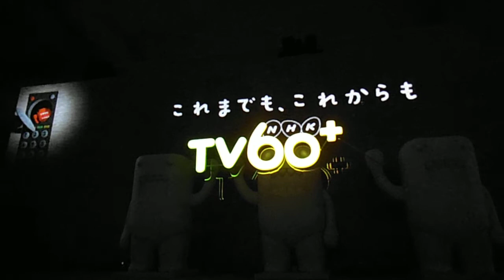DSCF6631渋谷NHKテレビ放送60周年プロジェクションマッピング20130203